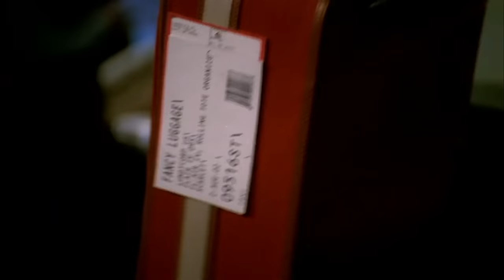The Sopranos - Christopher Moltisanti has a bad feeeling about Adriana's friend "Danielle"